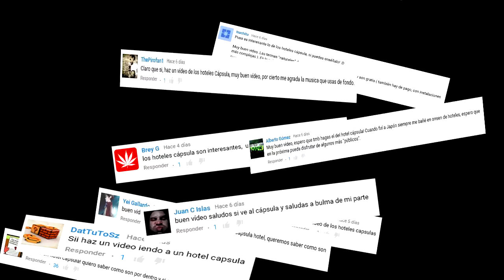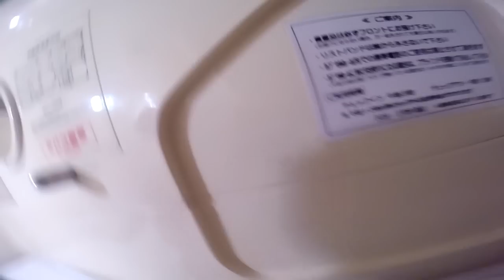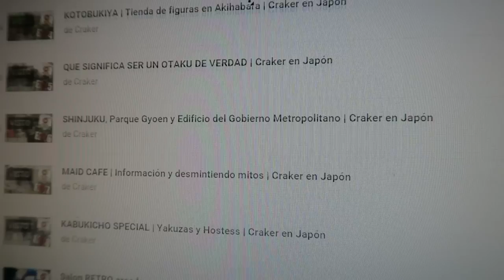HOTEL CAPSULA | ¿COMO SON POR DENTRO? | Craker en Japón